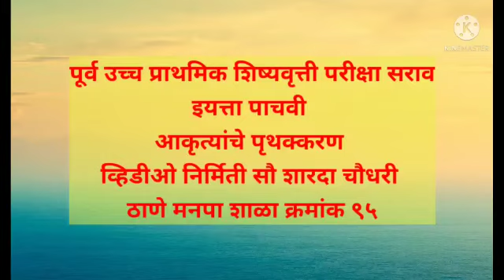पूर्व उच्च प्राथमिक शिष्यवृत्ती परीक्षा इयत्ता पाचवी आकृत्यांचे पृथक्करण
Video from Sharda Chaudhari